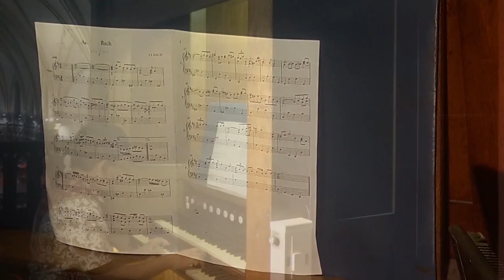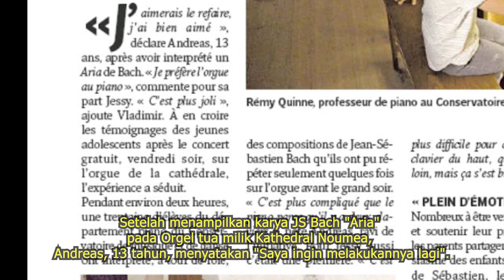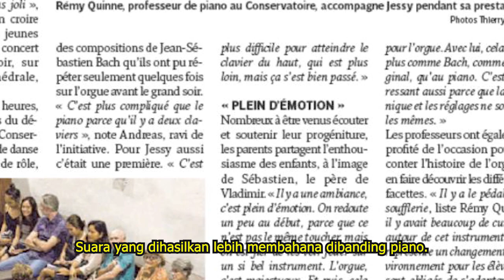Andreas plays Aria (JS Bach) on pipe organ at Cathédrale Saint-Joseph de Nouméa, 12 June 2020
Nouméa Cathedral (French: Cathédrale Saint-Joseph de Nouméa) is a Roman Catholic church in Nouméa, New Caledonia. It is dedicated to the Saint Joseph. The cathedral has been the seat since 1966 of the Archdiocese of Nouméa, to which the former Vicariate Apostolic of Nouvelle-Calédonie was elevated.

History

The cathedral, dedicated to Saint Joseph, the husband of the Virgin Mary, was built between 1887 and 1897 as the seat of the Vicar Apostolic of Nouvelle-Calédonie (created in 1847) with convict labour to plans by a former prisoner, a certain Labulle. It was blessed on 26 October 1890 by Père Xavier Montrouzier, almoner of the hospital, opened on the following All Saints Day, and consecrated in 1893 by the Vicar Apostolic of Fiji, Monseigneur Julien Vidal,[1] before the façade and the bell towers were completely finished.

Structure

The cathedral has a Latin cross ground plan,[2] and is 56 m (184 ft) long (five bays with sexpartite ogival vaults for the nave, two straight bays and five polygonal bays for the choir), with a transept 36 m (118 ft) wide, on a south-west–north-east axis. 15.5 m (51 ft) high, the building is flanked on its south-west façade to either side of the porch by two towers 25 m (82 ft) high with stone balustrades at the top. (Originally it was intended to add spires to the tops of the towers, but the idea was abandoned given the prevalence of cyclones). The two towers, the buttresses and the surrounds of the doors and windows are in dressed stone (typical of the buildings constructed by the convicts), while the other walls are of rubble masonry mortared with lime. The woodwork and the ogival vaults are in red kauri wood.[3] The roof is made of corrugated metal.

Site and contents

The cathedral is situated on an elevation dominating the town centre of Nouméa and is built on artificial terraces constructed between 1876 and 1887. It was classed as a monument historique on 20 August 1992, partly because of its outlook, partly because in its architecture it resembles several cathedrals of Latin America, and partly because of the quality of many of its furnishings. These include its high altar, sculpted in 1860, and inherited from the Mission de Saint-Louis, the first mother-church of the vicariate apostolic until the consecration of the cathedral in 1893.[1] Other important furnishings are the carvings in tamanu wood;[5] the choir; the bishop's throne; the chapels, in which the giant holy water stoups are made from the shells of giant clams (Tridacna gigas);[6] the chandelier, a replica of that of the Church of the Madeleine in Paris and made from one of the first pieces of nickel mined in New Caledonia;[7] the carved lectern; and the organ loft.